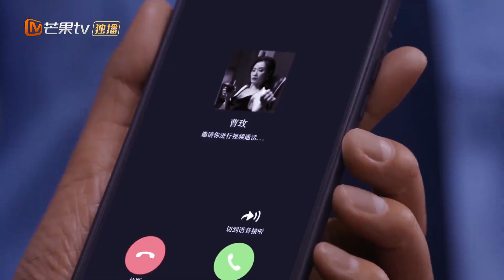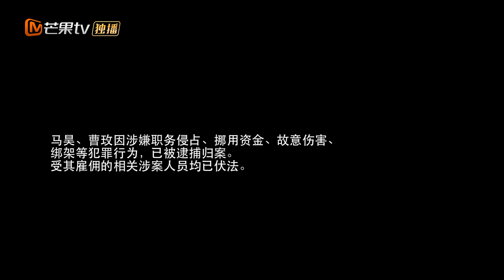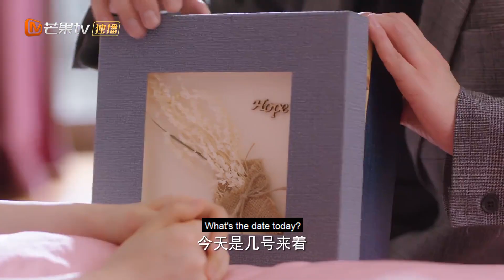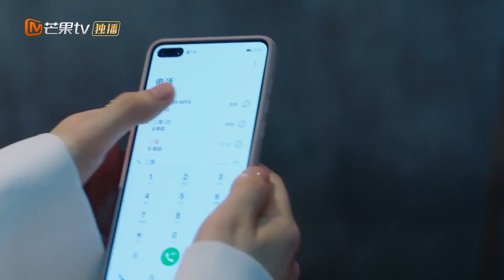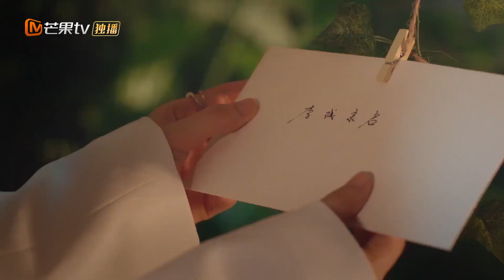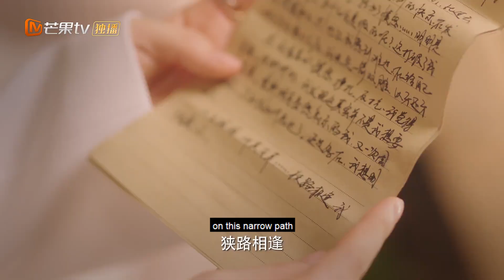【ENG SUB】我的狐狸系霸道男友16《机智的恋爱生活 The Trick of Life and Love》【芒果TV青春剧场】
【加入会员】 《机智的恋爱生活》每周三周四20点更新2集，会员抢先看6集！

导演: 李雁倩
编剧: 王小泉
主演: 季肖冰 / 金雯昕
类型: 爱情
制片国家/地区: 中国大陆
语言: 汉语普通话
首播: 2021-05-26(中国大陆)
集数: 32
又名: 狐狸的浪漫史